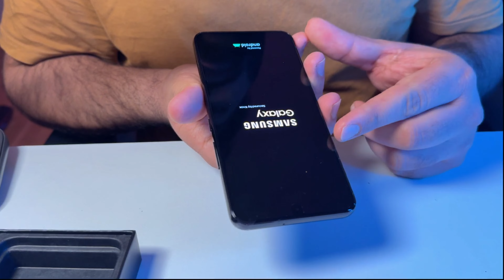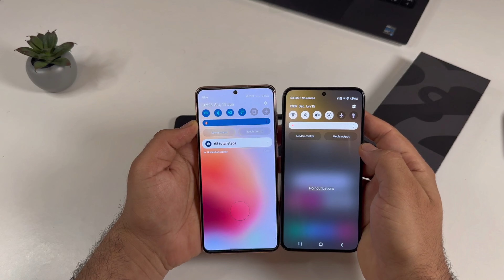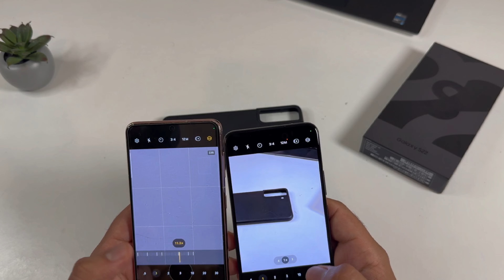Samsung Galaxy S21 VS S22 | Comparison in 2024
Samsung Galaxy S21 VS Samsung Galaxy S22 Comparison In 2024 | Which is Better?

In this video, we dive deep into a comprehensive comparison between the Samsung Galaxy S21 and the Samsung Galaxy S22 in 2024. If you're trying to decide which Samsung Galaxy smartphone to buy this year, this detailed review will help you make an informed decision.

Key Points Covered:

Design & Build Quality: Examining the differences in aesthetics and durability.
Display: Comparing screen quality, resolution, and refresh rates.
Performance: Processor speeds, RAM, and real-world usage.
Camera: Detailed camera comparison with photo and video samples.
Battery Life: Battery performance and charging speeds.
Software & Features: The latest software updates and unique features of each model.
Price & Value: Which phone offers the best bang for your buck in 2024?